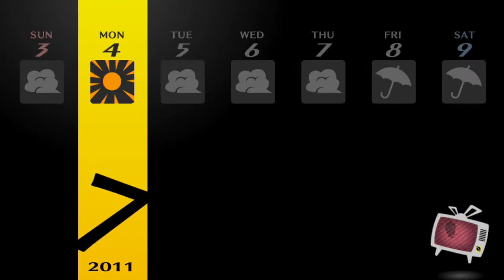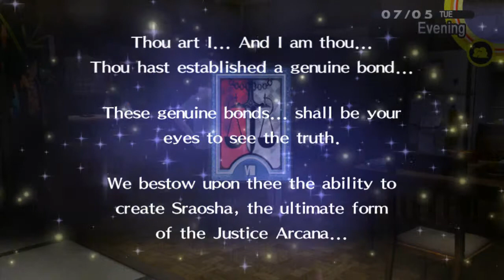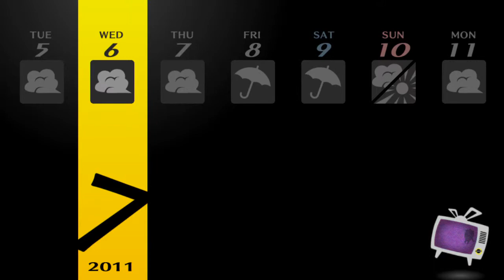Let's Play: Persona 4 Golden [Part 27: Making up with Ai]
I'M SORRY IT'LL NEVER HAPPEN AGAIN MAYBE